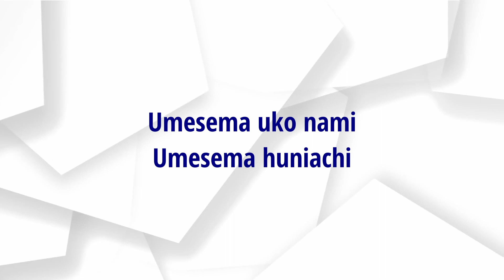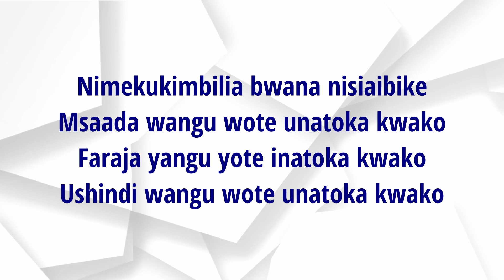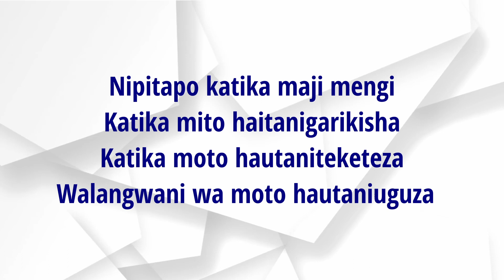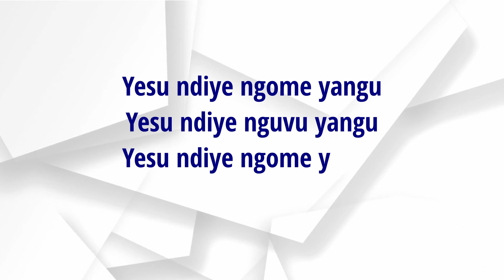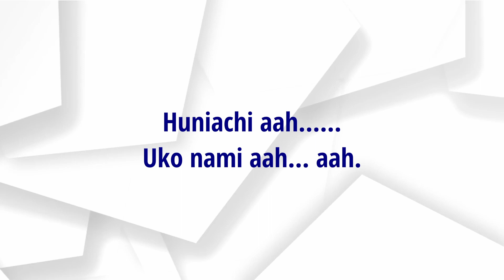Rehema Simfukwe Huniachi Lyrics